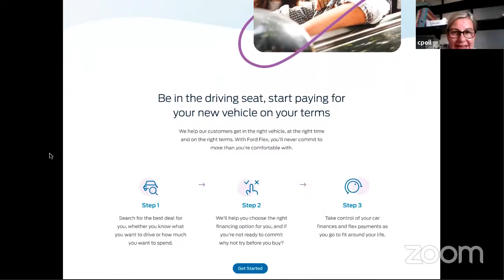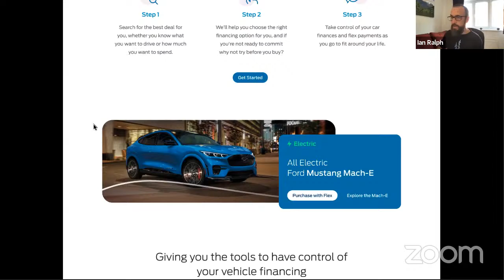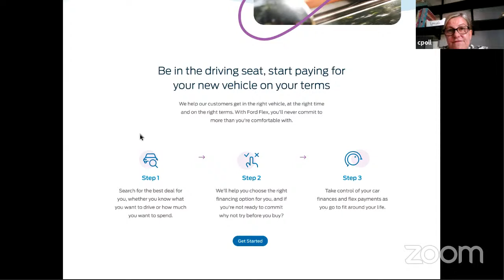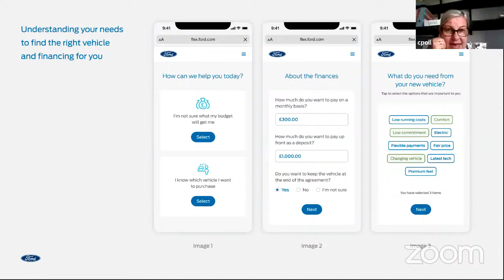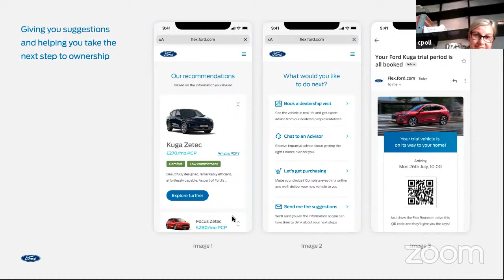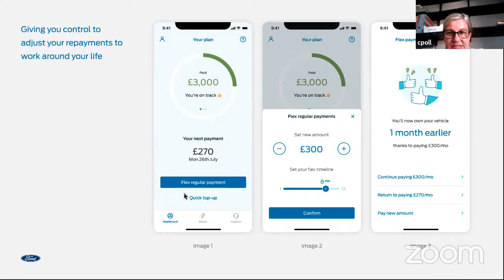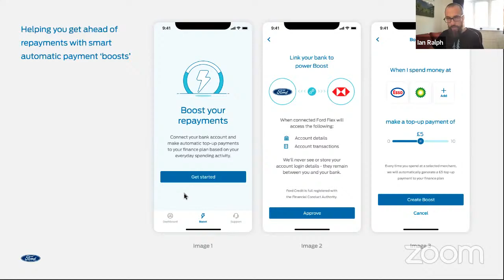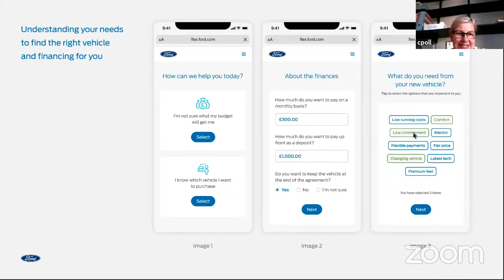Cars & Vans Interview #1